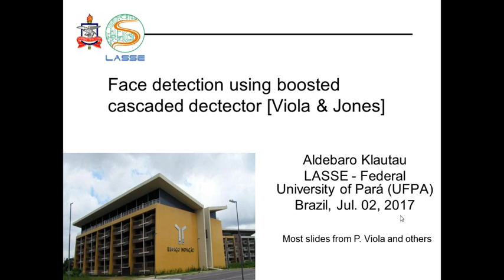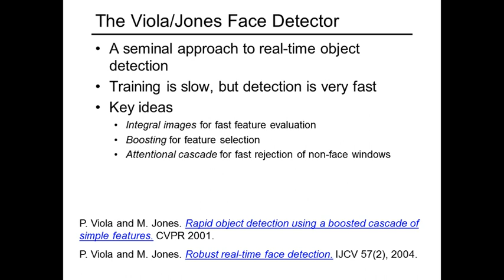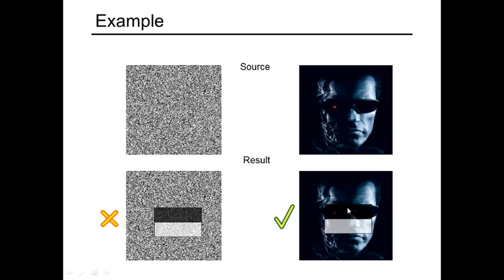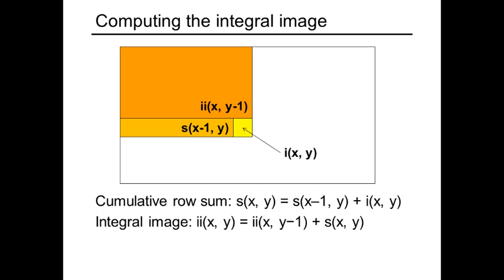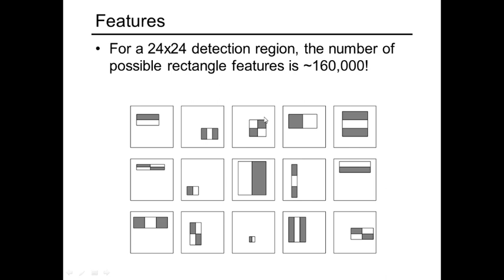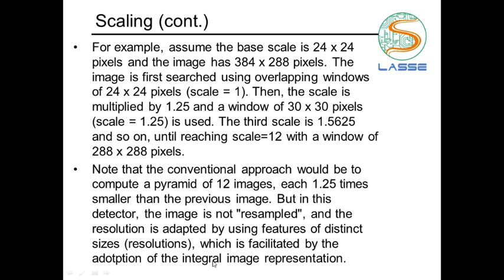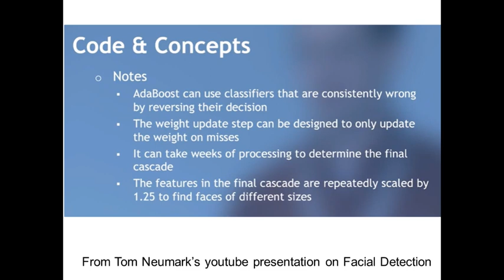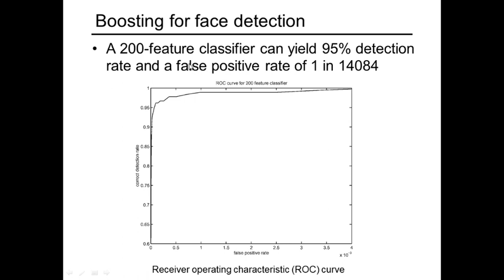Detecção de faces usando [Viola & Jones] (parte 1 / 4)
Algoritmo de deteção de faces proposto por Viola e Jones, o qual usa boosting (AdaBoost) e cascata de classificadores